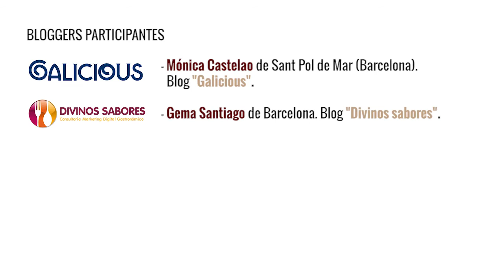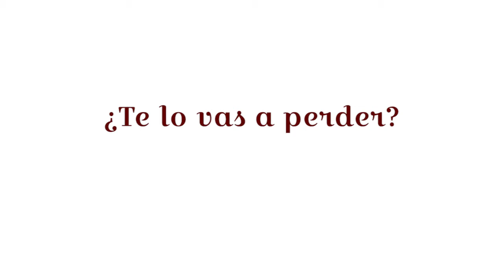Presentación Ruraltrip16 RiberaNavarra Navarra